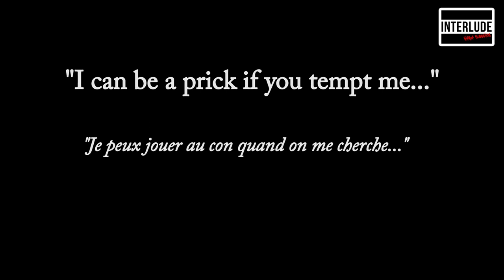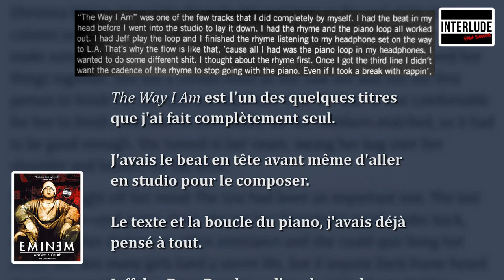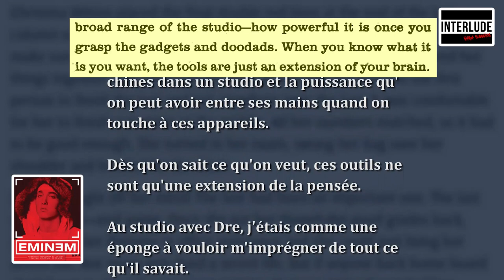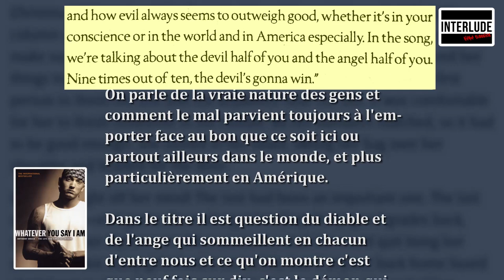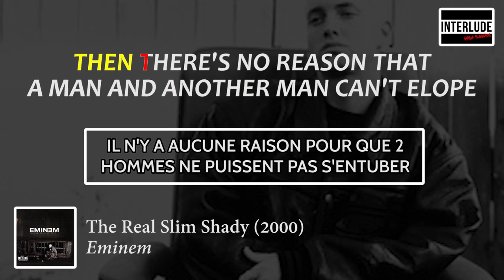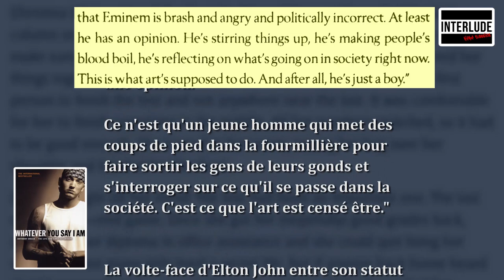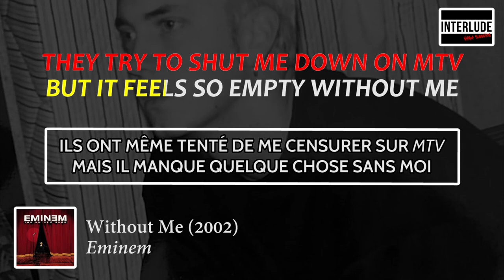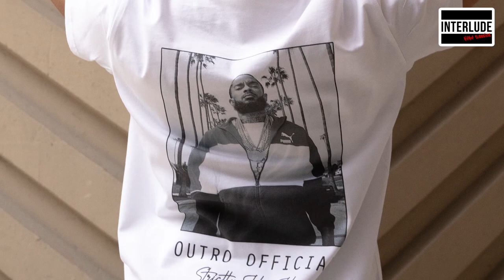THE WAY I AM - MARSHALL MATHERS LP - EMINEM (PARTIE 1/2) - DOCUMENTAIRE FRANCAIS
The Way I Am, titre sorti en 2000, en tant que deuxième single de l'album The Marshall Mathers LP d'Eminem, regorge de secrets. Produit par Eminem lui-même, The Way I Am a été classée 35e des meilleures chansons de la décennie par le magazine Complex. Connaissez-vous tous ses secrets ?

Découvre tous les secrets de ce titre dans cette nouvelle vidéo !

📖 Source : Whatever You Say I Am: The Life And Times Of Eminem, d'Anthony Bozza

Une chaîne où l'on débat sans filtre de thématiques hip-hop, et où on vous révèle tous les secrets des rappeurs ! On attend ton avis !